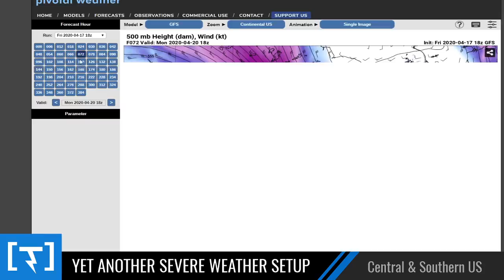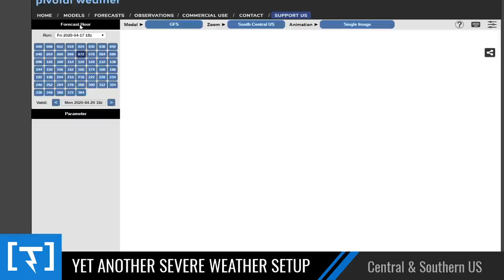Severe Weather Keg to Reload After Sunday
In this educational weather forecast video, I talk about the potential for more thunderstorms, with hail, wind, and isolated tornadoes on April 21st - 23rd due to a new pattern change. I talk about track, timing, and what to look out for, as well as go over some forecasting concepts.